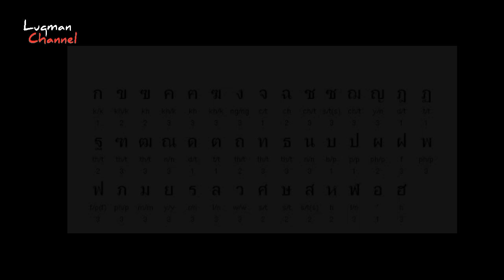FAKTA UNIK NEGARA VIETNAM,,Sangat mengejutkan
Luqman Channel menyajikan informasi wisata,hal unik di dunia,sejarah,kebudayaan,hal aneh,fakta peristiwa,vidio viral,mistis,misteri dunia,
gambar/vidio diambil dari berbagai sumber dan dikemas dengan cara cowntdown dan rondom